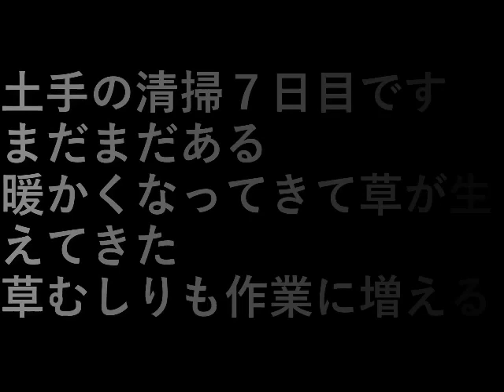裏土手整理5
土手の清掃７日目です。
まだまだある。

暖かくなってきて草が生えてきた。
草むしりも作業に増える。

設備屋の適当田舎暮らし